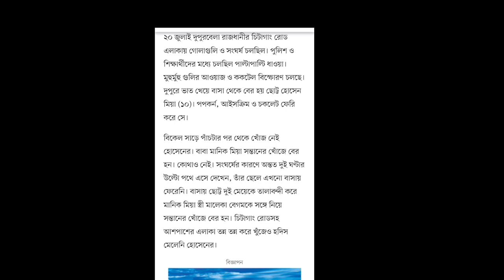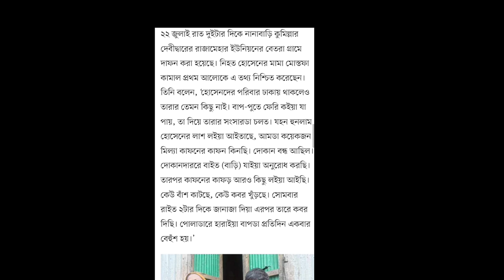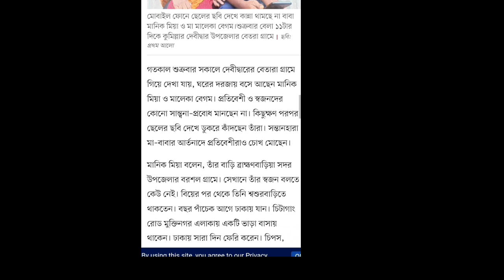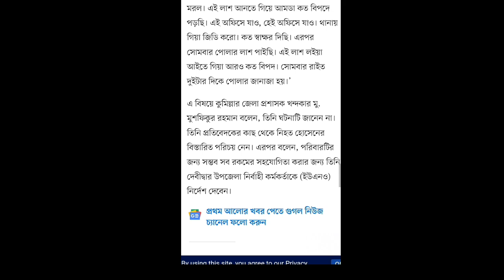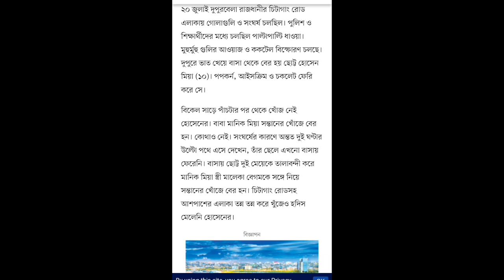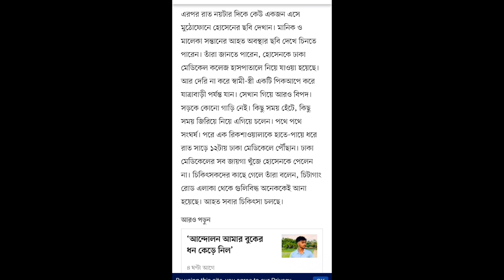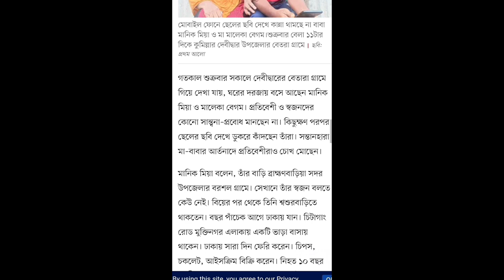হোসেনের ‘তলপেট ছেদ করে’ বেরিয়ে যায় গু😥লি | কোটা সংস্কার আন্দোলন